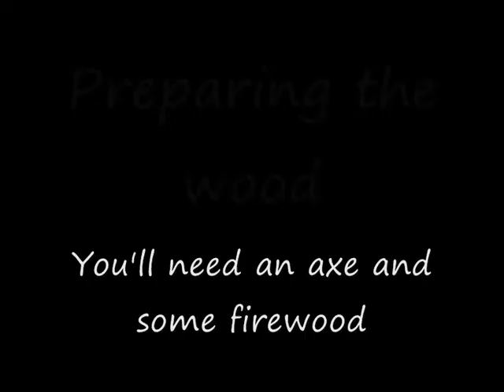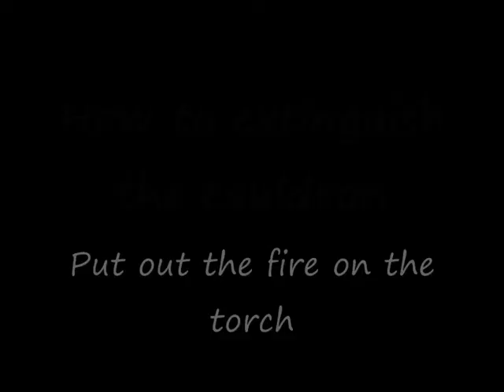Cauldron set up